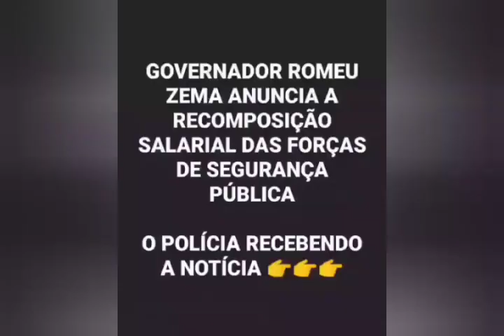SgtNeto. E a Recomposição Salarial ohhhh!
Pelo visto ninguém tá preocupado com recomposição salarial, reajustes, aumento salarial.

Detalhe pessoal, a inflação tá engolindo nossos vencimentos e parece que isso não está acontecendo, todo mundo feliz, é a vida é bonita, no gogó... música.

Esperamos que realmente a nossa Classe da Segurança Pública 👮‍♂️ seja reconhecido...